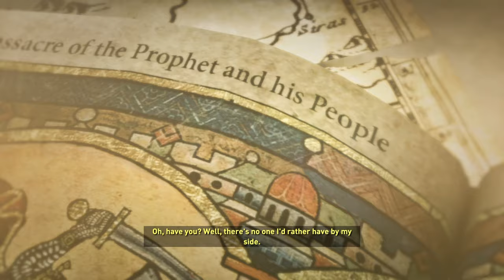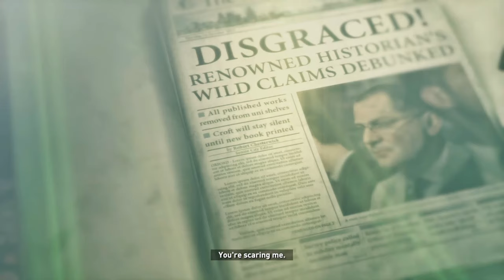Rise of the Tomb Raider 2015 Gameplay Part 4 | Assassins Creed | Full Game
LOL we hide and strike from the shadows as we take down our enemies!!

Rise of the Tomb Raider is a 2015 action-adventure video game developed by Crystal Dynamics and published by Microsoft Studios and Square Enix's European subsidiary. The game is the eleventh main entry in the Tomb Raider series, the sequel to the 2013's Tomb Raider, and is the second instalment in the Survivor trilogy. Its story follows Lara Croft as she ventures into Siberia in search of the legendary city of Kitezh while battling the paramilitary organization Trinity, which intends to uncover the city's promise of immortality. Lara must traverse the environment and combat enemies with firearms and stealth as she explores semi-open hubs. In these hubs she can raid challenge tombs to unlock new rewards, complete side missions, and scavenge for resources which can be used to craft useful materials.

Development of Rise of the Tomb Raider closely followed the conclusion of development of the 2013 reboot. Player feedback was considered during development, with the team reducing the number of quick time events and introducing more puzzles and challenge tombs. The team traveled to several locations in Turkey, including Cappadocia, Istanbul and Ephesus, to design Kitezh. Rhianna Pratchett returned as the game's writer while Bobby Tahouri replaced Jason Graves as the game's composer. Camilla Luddington returned to provide voice and motion-capture work for Lara. Powered by the Foundation engine, the game was also developed by Eidos-Montréal and Nixxes Software.

Rise of the Tomb Raider was announced at E3 2014 by Microsoft Studios. It was revealed as a timed exclusive for Xbox 360 and Xbox One at Gamescom the same year, which sparked criticism from the gaming press and community. The game received generally positive reviews, with critics praising its graphics, gameplay, characterization, and abundance of content, but some reviewers felt that the game did not take enough risks. As of November 2021, the game had sold around 11.8 million copies. Several downloadable story and content additions have been released for digital purchase. Square Enix released the game for Windows and PlayStation 4 in 2016. A sequel, Shadow of the Tomb Raider, was released in September 2018.